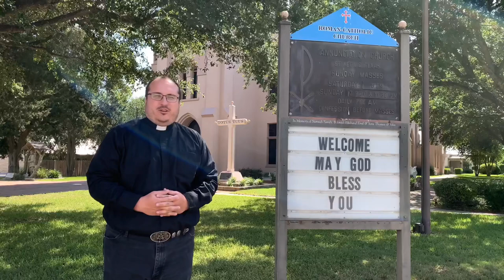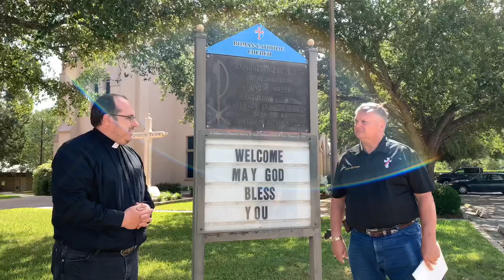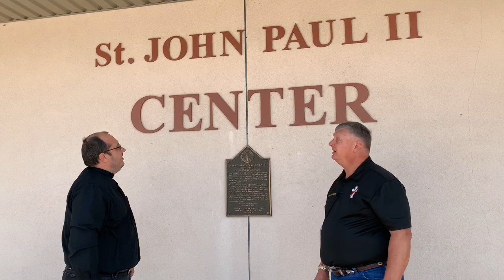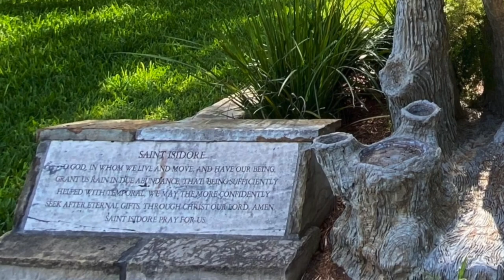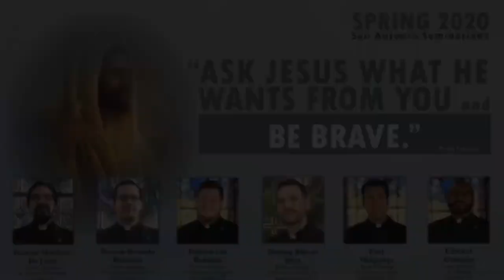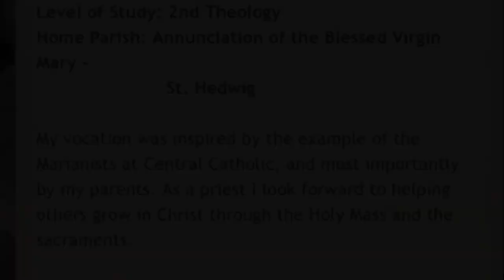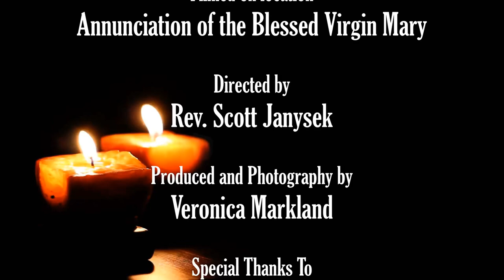Sanctuary Episode 2: Annunciation of the Blessed Virgin Mary-St. Hedwig, Texas.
🎥  NEW VIDEO

The next episode of Sanctuary, A Visual Journey, hosted by Rev. Scott Janysek takes us on a visual tour of Annunciation of the Blessed Virgin Mary in St. Hedwig, TX special guest Deacon Mike Drumm.

Let’s take a look at the history and culture of this beautiful parish!